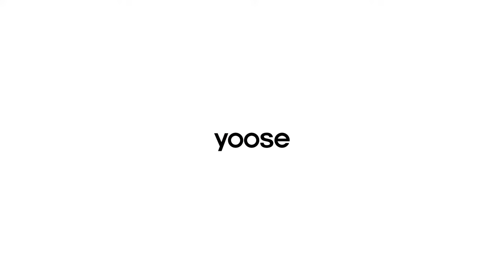HOW TO USE video for yoose Triple Foil Shaver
how do you use it, you ask? Don't worry, we've got you covered with a step-by-step how-to video! Check it out and say goodbye to those pesky hairs.